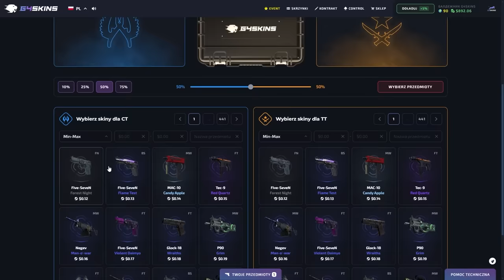Kapela doprowadził go do SZAŁU 🤬 KONFERENCJA PRIME 8- NAJLEPSZE MOMENTY (cz. 2/3)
źródło: @PRIMESHOWMMA